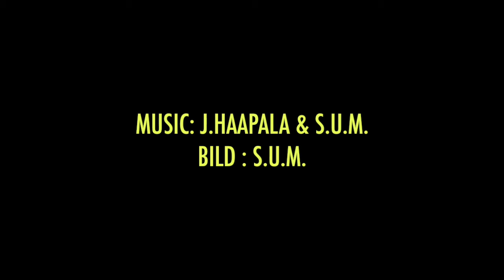"Tunnista Toiseen" ; The New Grahams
" rock around the clock " (Freedman - De Knight)